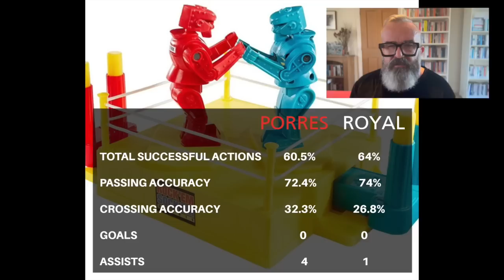PEDRO PORRO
It’s perhaps a bad journalist practice, but let me tell you in this opening sentence, of the opening paragraph that Pedro Porro is a complete and utterly unforgiving waste of our extremely valuable time. If I was looking to create a plausible Tottenham transfer rumour, then this one has all the right ingredients to get engagement with my target audience.

It’s a player you’ve seen play well. It’s a player in the position we need, and finally, it’s a player that is affordable.

You do not need me to walk you through all the right-back-wing-back bungles that ensued after Kyle Walker went to Manchester City to win things that normal professional sportsmen like to win.

The backdrop to Porro’s arrival; on the scene, is that he was brought in to relieve the burden from their existing 29-year-old (he’s 30 come the summer) Ricardo Esgaio.

That process began in earnest last season. Both Porro and Esgaio are proper RWBs, chalk on the boots, brigade.

The problems with Pedro Porro are straightforward enough fare and if any gatekeepers to Spurs transfer rumours existed, then this one would’ve been denied access.

Porro joined Manchester City back in 08/08/19 from Girona for a chump change, just €12 million. Loaned to Valladolid then to Sporting, a few seasons down the line, and the 23-year-old was finally sold to Sporting CP for €25 million.
As Romano told us on his Substack, earlier this morning, there are complications. Shorthand; think Spurs’ relationship with Marcus Edwards.

Beyond Sporting’s personal RWB situation, whereby the lad is the future, as opposed to the past, beyond the Manchester City aspect, beyond these two potentially unfathomable no-go zones, there lies the quality of the player himself.

Shorthand; think about a player that is in the main, indistinguishable from Emerson Royal.

Yeah, but Tony could make him a star…